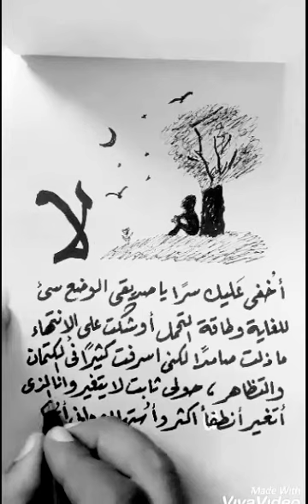رساله الى صديقي